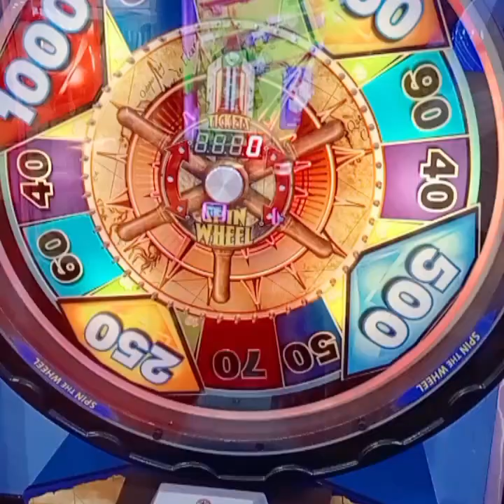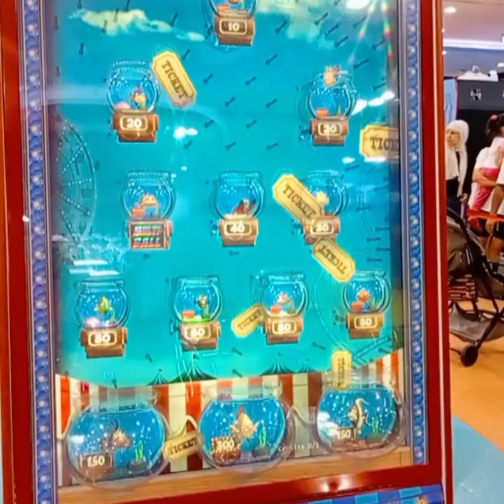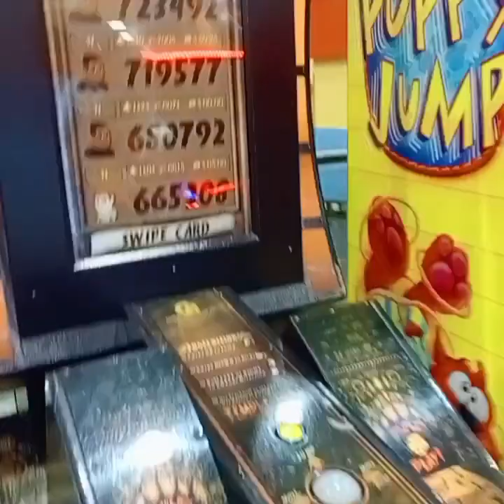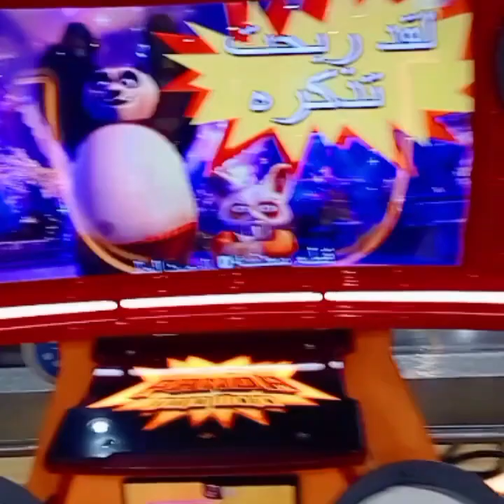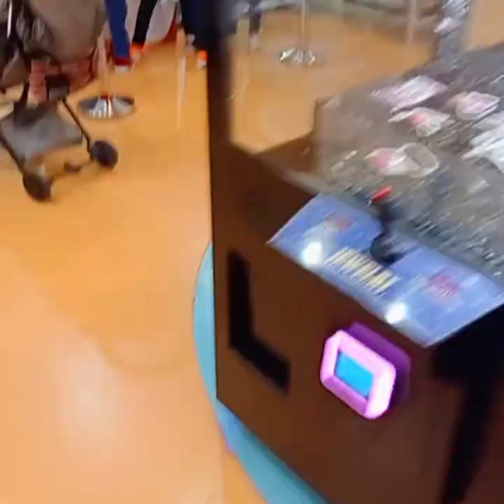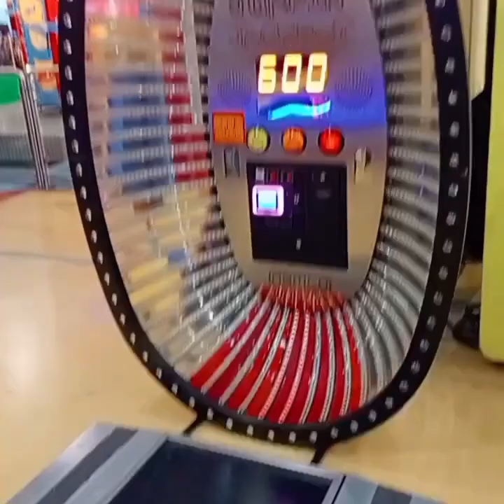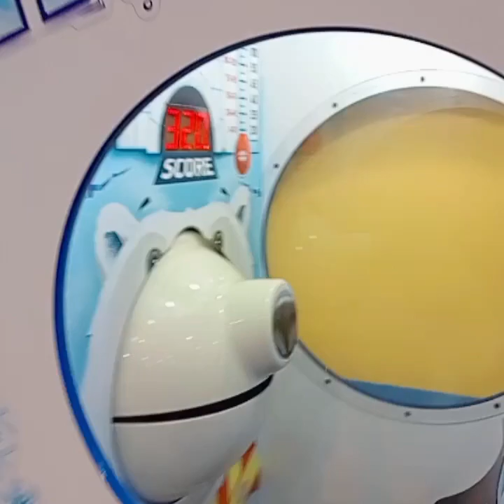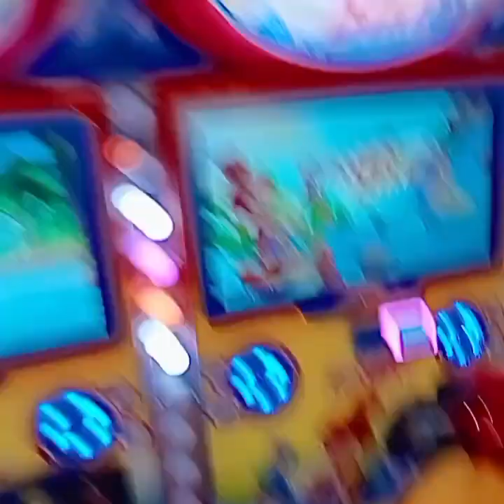🔥Amazing👌Abu dhabi Mall exploring (part_2 ) unique games kids fun zone area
🔥Amazing👌Abu dhabi Mall exploring part_2 unique games kids fun zone areas#aadhil#abudhabi#vlogs
fountain shows
sugar spice Hindi
dubai explorer